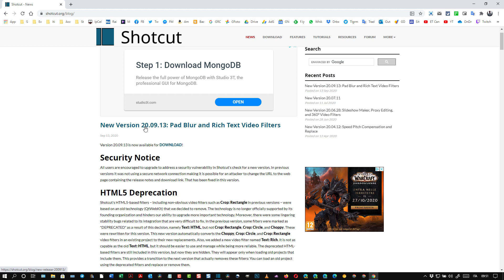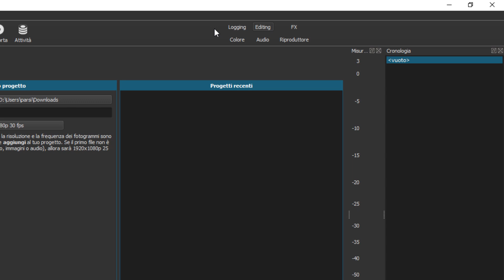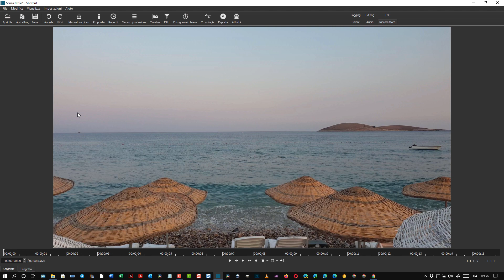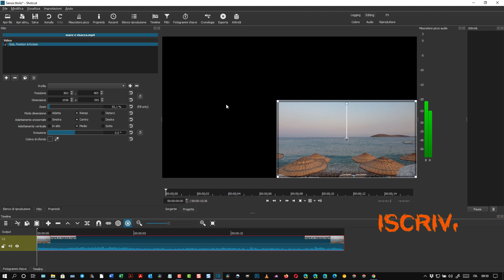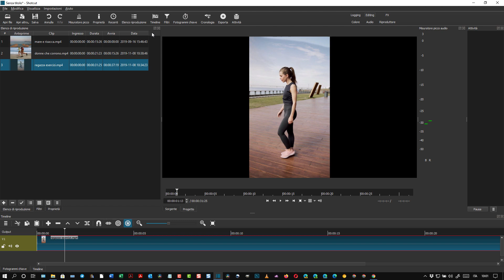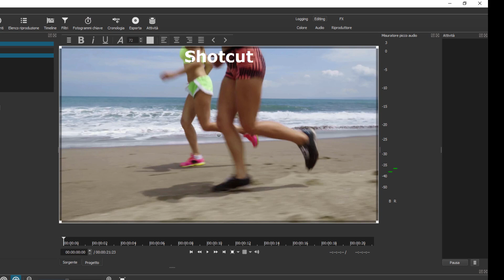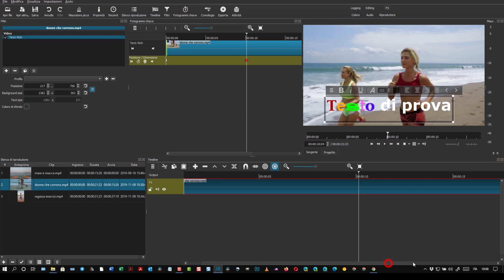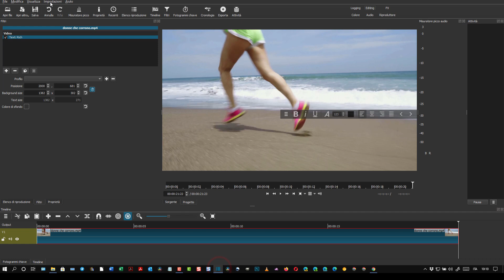Nuove funzioni e nuovi filtri aggiunti in Shotcut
Ieri 15 Settembre 2020 il video editor Shotcut si è aggiornato alla versione 20.09.13 presentando diverse novità. Nelle note di rilascio gli sviluppatori di Shotcut hanno annunciato di aver deprecato i filtri Testo: HTML, Testo (3D), Ritaglia: Rettangolo, Dimensione e Posizione, Scala e Ruota. Alcuni di questi filtri sono stati però prontamente sostituiti da altri altrettanto validi. Sono state anche aggiunte sei diverse opzioni di visualizzazione del layout.

Maggiori informazioni si possono trovare consultando la guida testuale in questo post

1) Creazione e gestione di blog su piattaforma Blogger
2) Tips & Tricks per i sistemi operativi Windows
3) Recensioni di applicazioni per Android
4) Guide e tutorial per editor grafici come Gimp e Photoshop
5) Guide e tutorial per video editor come Shotcut e DaVinci Resolve
6) Tutorial per modificare PDF con programmi e online
7) Tutto quello che mi viene in mente per aumentare la produttività quando si utilizza il computer per lavoro, per studio o per gioco
8) Le guide che mi vengono richieste dai lettori e dagli iscritti al canale (nei limiti delle mie conoscenze)